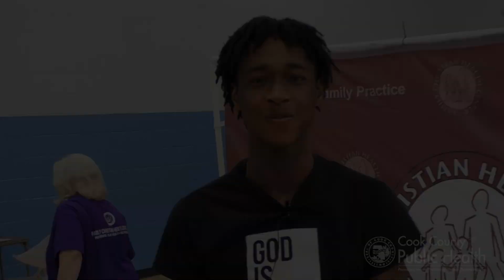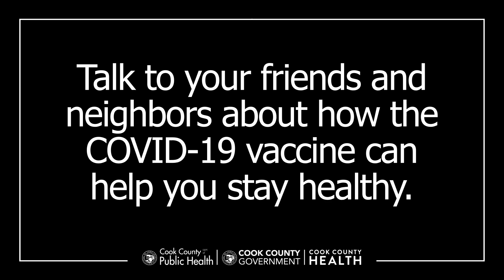Vaccinating Cook County - The Southland (2), including South Holland, Calumet City and Harvey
Talk to your friends and neighbors in South Holland, Calumet City and Harvey about how the COVID-19 vaccine can help you stay healthy.